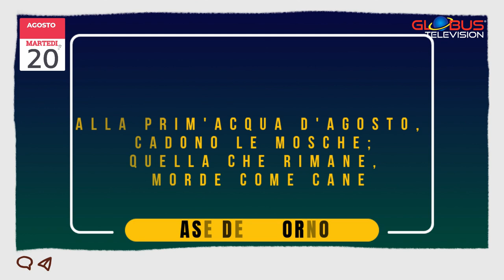OROSCOPO Appuntamento con le Stelle: 20 Agosto 2024 GLOBUS Television